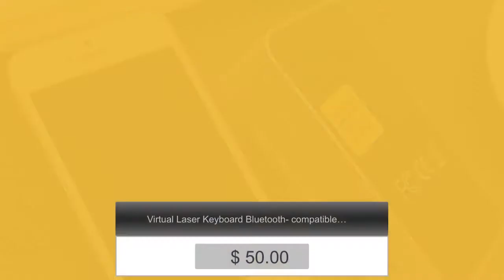Virtual Laser Keyboard Bluetooth- compatible Wireless Projector Phone Keyboard For Computer Iphon...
SPECIFICATIONS LASER KEYBOARD BLUETOOTH FEATURES 100% brand new and high quality! English QWERTY keyboard layout. Truly portable design: perfect for on-the-go. Full size key pitch and shortcut keys for ease of operation. Superior durability (No moving component inside). Built-in Lithium-ion Polymer rechargeable battery for mobility and convenience Compatible with latest operating systems: for Windows XP & later, for Windows Phone 7 & later, for iOS4 and later, for Android 2.1 and later, for Mac OS X & later. Specification: Pattern Projector keyboard layout Approx. 19mm Pitch Light source: red laser Keyboard(mouse) size: Approx. Width : 240mm, Height: 100mm Keyboard(mouse) Location: Approx. 80mm from the bottom of device Project Surface: Non-reflective, opaque flat surface Recognition Rate: Approx. up to 350 characters per minute Operating Surface: Any firm flat surface External Power Supply: USB Power / less than 5V 500mA Battery & Capacity: Lithium-ion Polymer Battery,700mAh(MA X) @ 3.7V Battery Operating Time: Approx. 150min Battery Charging Time: Approx. 90min Bluetooth-compatible(bm20730): V3.0, HID Profile Ver 1.0 Frequency Range: 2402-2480MHz Channel: 79 Modulation: GFSK Product Size (mm): 78mm x 40mm x 20mm Product Weight (g): 60g colors: silver+black/white Package Included: 1 x Laser projection keyboard 1 x USB Cable 1 x User's Manual 1 x Quick Start Guide